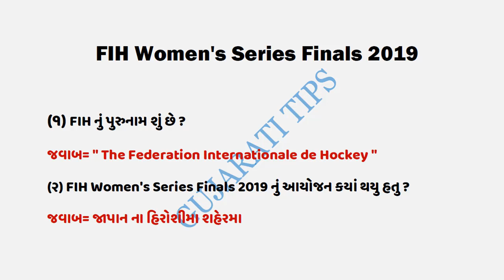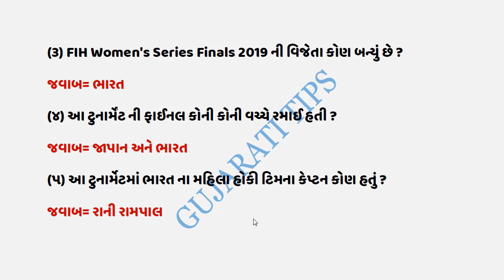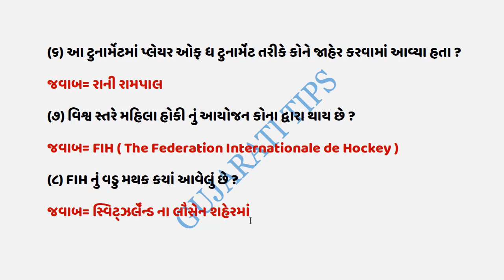FIH Women's Series Finals 2019 || current affairs 2019 || bin sachivalay exam 2019 in gujarat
❤❤❤ Follow Me ❤❤❤